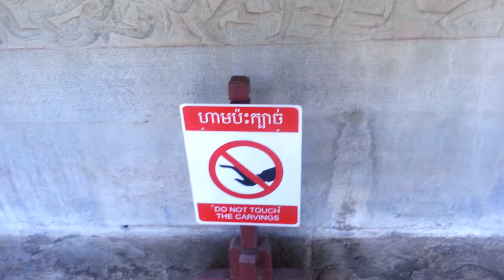Learning something at Angkor Wat lol | Jennifer Shao | Oknha Meas